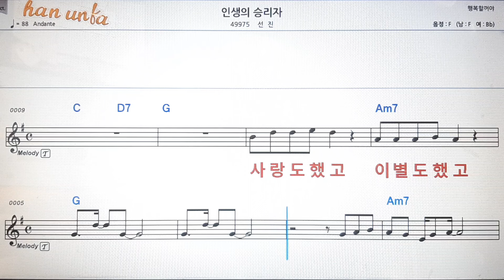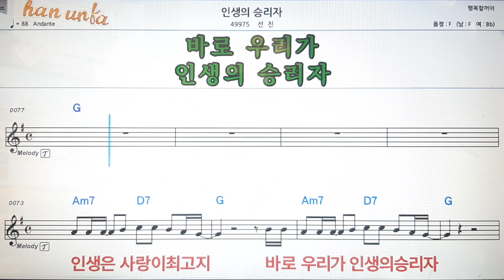인생의 승리자/선진💕Karaoke*Sheet Music*Chord*MR💋노래방 반주*기타 코드 악보*가라오케